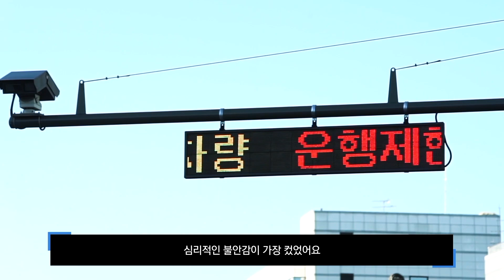LPG 화물차 새로 구입하며 지원금을 받아보자 (LPG 화물차 신차구입 지원 편)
다른 사람들은 물론, 나의 건강을 위한 미세먼지 줄이기!
내가 타는 자동차에서 시작되는 깨끗한 환경 만들기

미세먼지로 가득한 도로에서 오랜 시간 있는 화물차

미세먼지를 더욱 심하게 만드는 배출가스 5등급으로 분류된 노후 경유차,
2020년부터 대기관리원역 전체로 노후 경유차 운행제한 단속이 확대되는데요.
적지 않은 차량 변경 비용에 부담이 있는 분들을 위한 지원금 보조!

LPG 화물차를 신차로 구입하면 400만원,
조기폐차 지원금 최대 165만원 등 최대 565만원의 지원금 혜택을 받으실 수 있습니다.

[지원신청 방법]
1. 조기폐차 대상 확인
2. 지원신청서 제출
3. 대상 선정 및 통보
4. 노후 경유차 폐차·말소 등록
5. LPG 신차 구매

[지원대상]
신차로 LPG 1톤 화물차 구입하는 차량 소유자 또는 기관
노후 경유차 조기폐차 기준 충족해야함

[우선 지원 대상자]
1순위 기초생활수급자 또는 차상위 계층
2순위 국가유공자·장애인·다자녀가구·다문화가구
3순위 기준 중위소득 100% 이하의 자영업자 또는 개인 사업자 등
4순위 사회복지시설·소상공인 등

미세먼지 절감을 위한 작은 노력이 만드는 시너지 효과
미세먼지 없는 쾌적한 환경 우리 함께 만들어 가요.